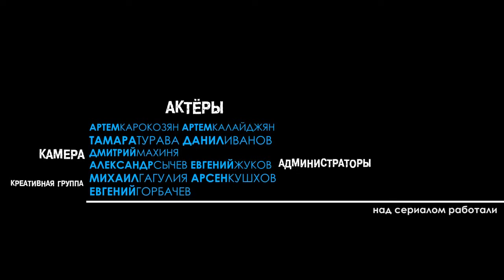Сочинский сериал Непосредственно Каха 2ой сезон 3-я серия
Образованные люди дали ночлег Серго. Каха понтуется перед медсестрой. Музыка устраивает побег из больницы. Доктор Гагра разводит тёлку.